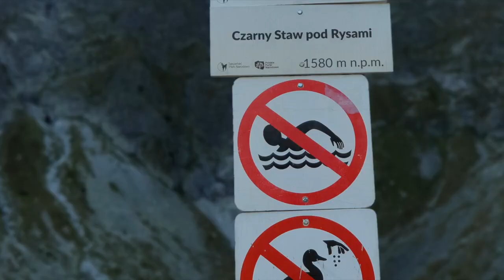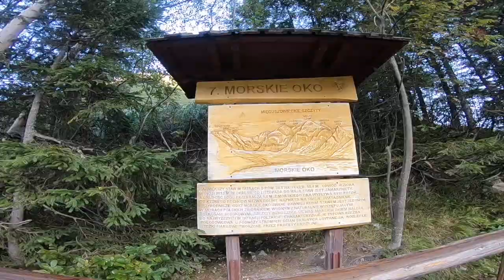Dzień Spryciarza 2020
Temat filmu: Tatry Rysy 2020